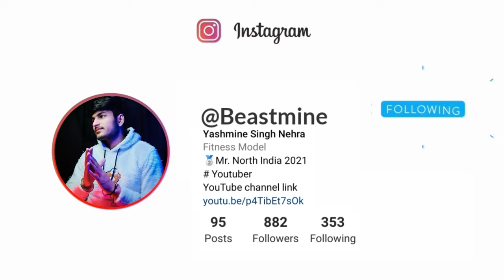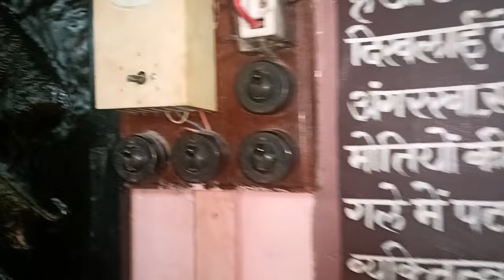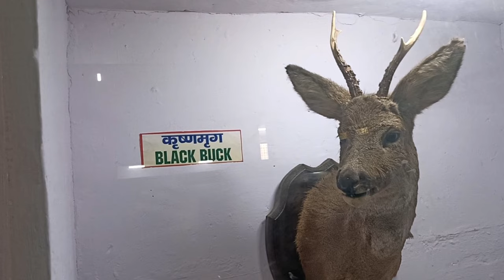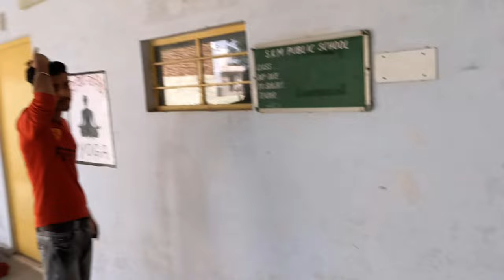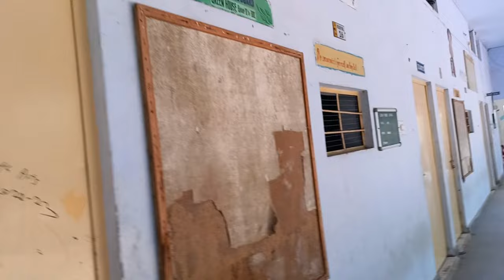Museum of Sangaria / Tiger zinda hai 😬 / Swami keshwanand museum / skm public school museum / 2023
Hi family. So this is my 259 vlog and in this have fun and many more thing so don't skip a sec in video because this vlog is very much intersting and if you enjoyed it then like the video and share it with your friends and and and don't forget to subscribe 😀❤️.

Shooting Gears

Gorilla Tripod

Beastmine